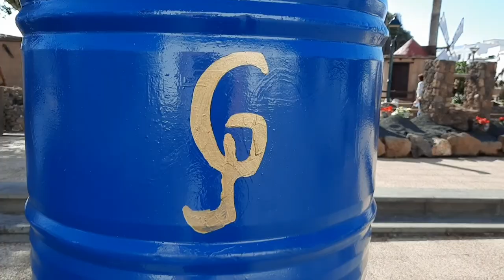Belén/Betlehém Tour I - Tías, Yaiza, Tinajo / Lanzarote, Kanárske ostrovy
Náš tradičný každoročný okruh po betlehémoch. Bol krásny slnečný deň (nedeľa 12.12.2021), ktorý by bolo škoda nevyužiť. Najmä po predchádzajúcom studenom týždni. Prvá zastávka v Tías, potom presun do Yaiza a  na záver Tinajo.